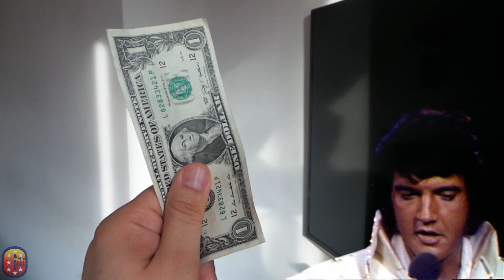Early Morning Rain by Elvis Presley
In the early mornin' rain
With a dollar in my hand
And an aching in my heart
And my pockets full of sand
I'm a long ways from home
And I missed my loved one so
With no place to go

Out on runway number nine
Big 707 set to go
Well I'm out here on the grass
Where the pavement never grows
Where the liquor tasted good
And the women all were fast
There she goes my friend
She's rolling out at last

Hear the mighty engines roar
See the silver wing on high
She's away and westward bound
For above the clouds she flies
Where the morning' rain don't fall
And the sun always shines
She'll be flying over my home
In about three hours time

This ol' airport's got me down
It's no earthly good to me
'Cause I'm stuck here on the ground
Cold and drunk as I might be
Can't jump a jet plane
Like you can a freight train
So I best be on my way

"Early Morning Rain" (sometimes "Early Mornin' Rain") is a song composed and recorded by Canadian singer-songwriter Gordon Lightfoot. The song appears on his 1966 debut album Lightfoot! and in a re-recorded version on the 1975 compilation Gord's Gold.